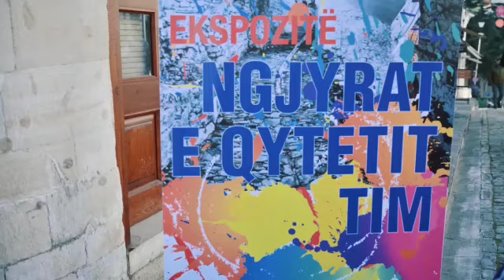Gjirokastra per Dite Vere, 14 mars 2022